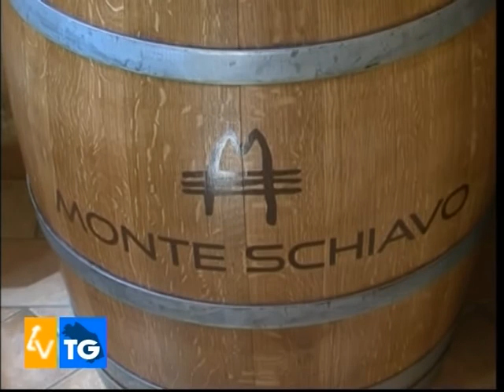MONTESCHIAVO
Nuovo team enologi alla Monte Schiavo